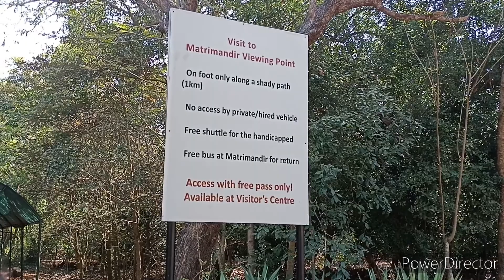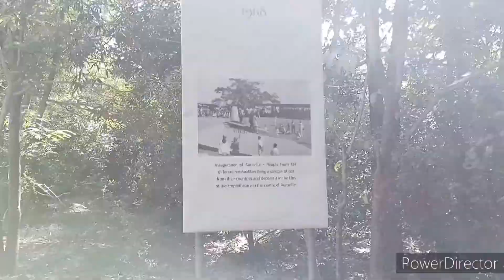Pondicherry Trip to Aurovil part -1 | In Tamil